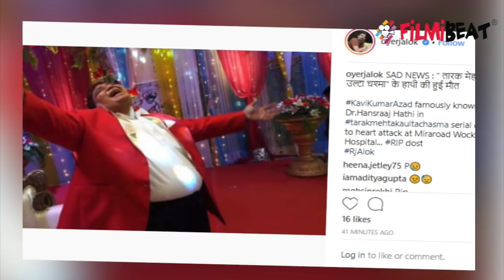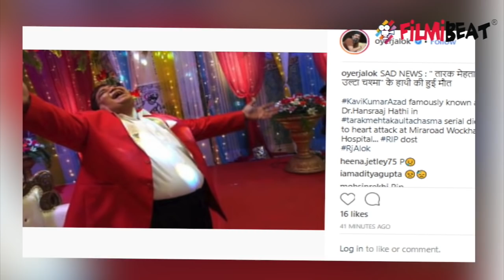Taarak Mehta Ka Ooltah Chashma: Kavi Kumar Azad's Biography: Dr Haathi's Unknown Facts | FilmiBeat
In a shocking incident, Dr. Haathi aka Kavi Kumar Azad of Taarak Mehta Ka Ooltah Chashma passes away after suffering a massive heart attack. Kavi Kumar Azad was an Indian actor and standup comedian who was popular for his role as Dr. Hathi in popular show Taarak Mehta Ka Ooltah Chasma. He was a poet also. Find out more about his life and few unknown facts from his life. Watch the video to know more.